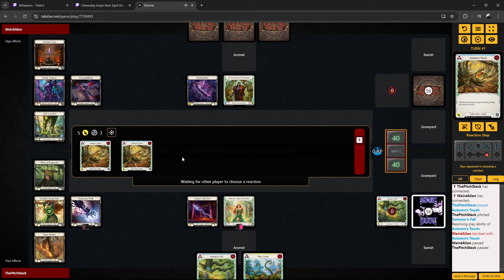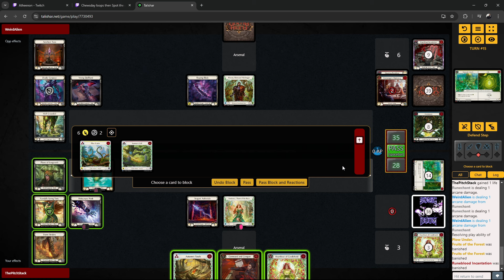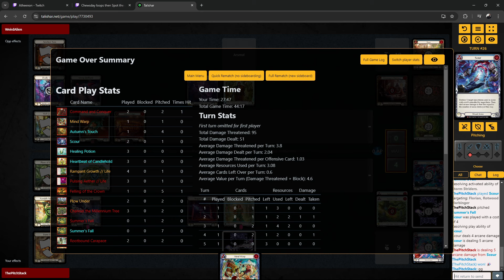| Episode 140: Verdance vs OTK Florian ROS CC Testing! |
Hey everyone! I am glad that I got this recorded as this should show case just how good CMT is for this type of match up! It is a patience game, don't let yourself get flustered like I did because of reaping blade + runechants being built up. Any questions you have I would be happy to answer down below! Enjoy!